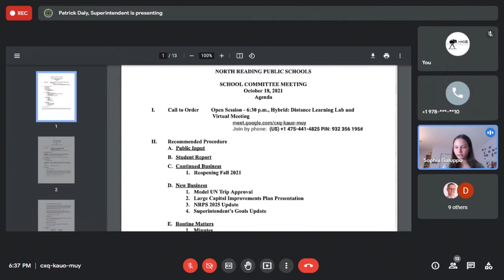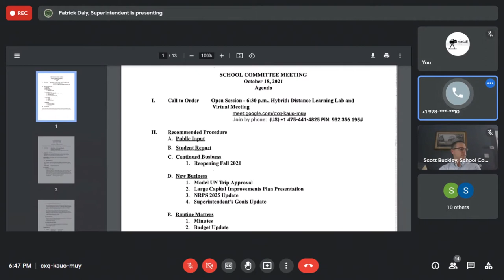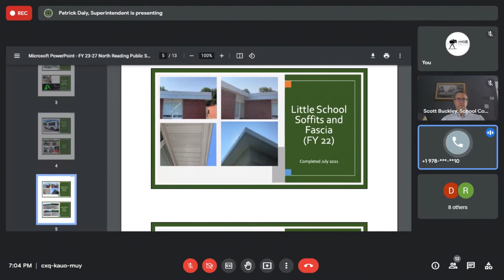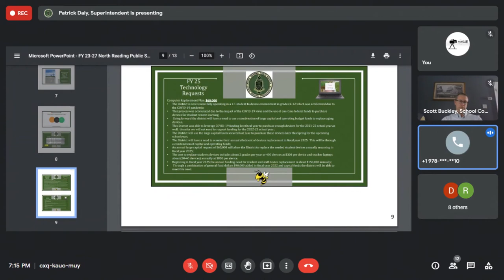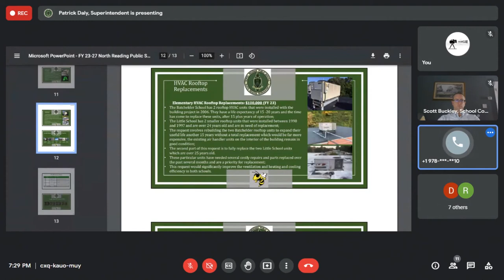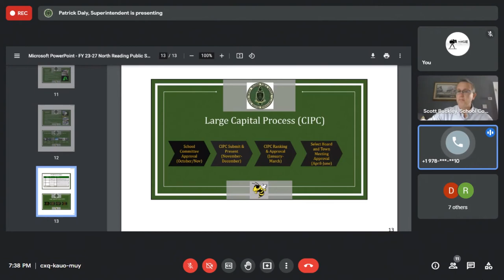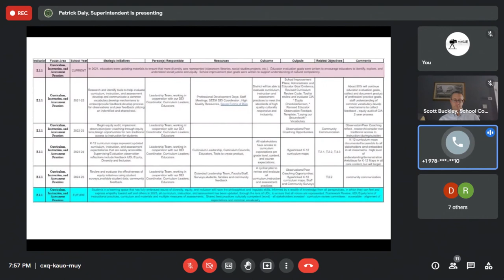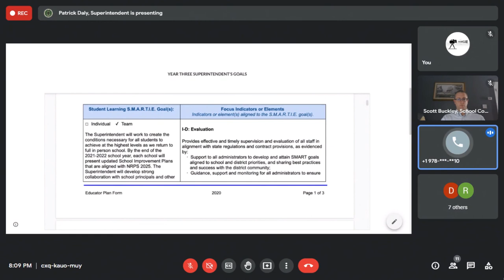North Reading School Committee Meeting 10/18/21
The North Reading School Committee held it's meeting in the North Reading High School Distance Learning Lab on Monday, October 18, 2021 to discuss all things regarding education in North Reading.

To find the agenda to this meeting and other past meetings, please check out